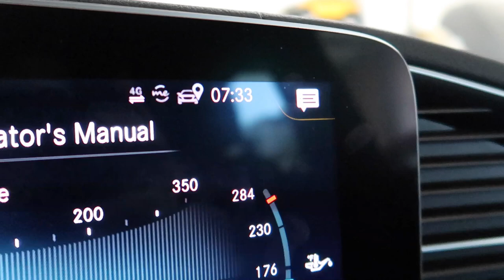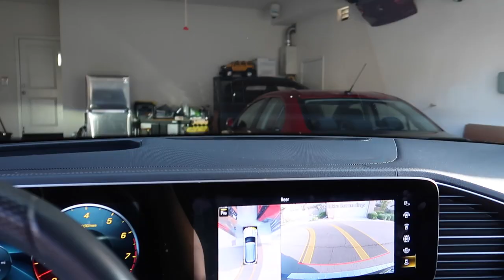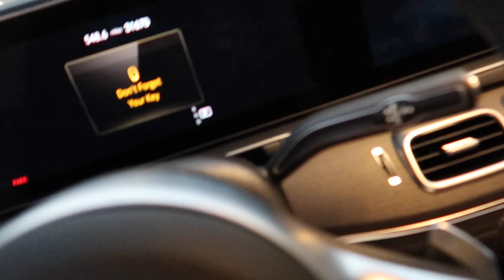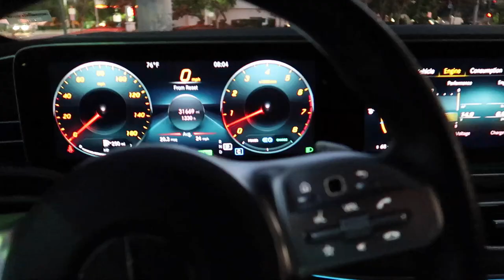FINALLY MET DAILY DRIVEN EXOTICS!!! *EMOTIONAL MOMENT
Song: Joakim Karud - Lullaby (VLOG MUSIC - No Copyright)